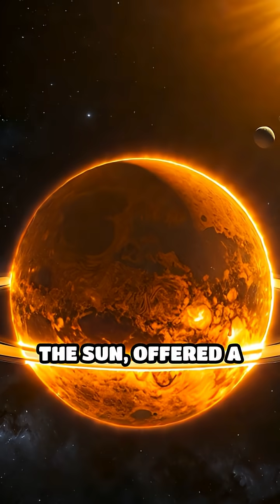The 1882 Venus Transit: A Race Across the Globe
In 1882, explorers raced worldwide for a rare celestial event. Discover how it changed our understanding of space!